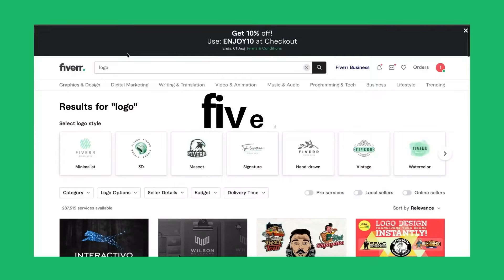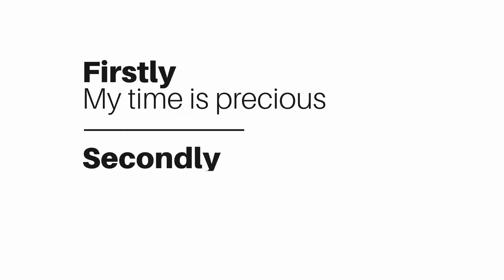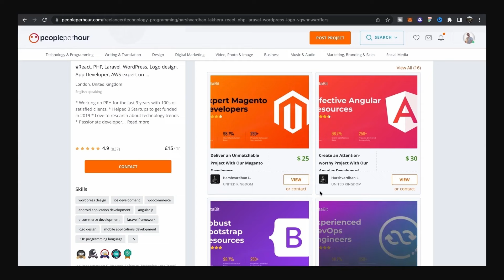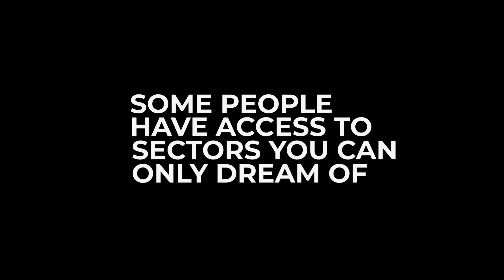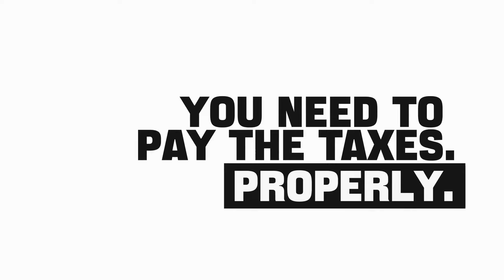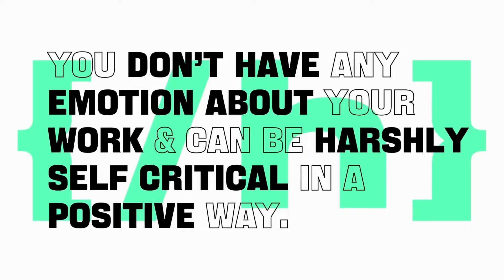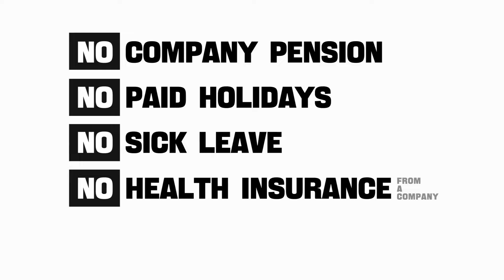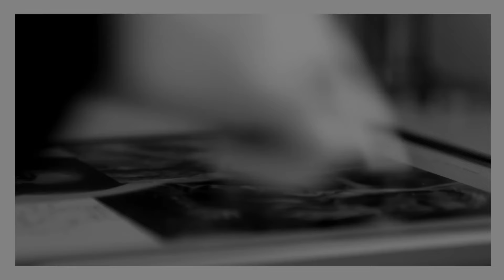Freelance Graphic Design: How To Become The Top 1%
Freelancing as a graphic designer can be both rewarding and challenging—but are you doing it right?

In this video, we’re diving into the world of freelance graphic design and revealing the secrets to success. Whether you’re just starting or looking to level up, you’ll learn:
How to attract and retain clients.
Pricing strategies to ensure you're getting paid what you're worth.
Common mistakes to avoid when managing projects.
The tools and workflows that make freelancing smoother.
Expert tips for building a standout portfolio and personal brand.

You will be able to think like a truly successful graphic designer, after watching today's tutorial by Satori Graphics, if you take the content on board and actively use it in your career.
Don't let freelancing overwhelm you—watch now and transform your graphic design career!

🥇 Use ChatGPT like a PRO and elevate your design workflow

0:00 163 million freelancers..
0:17 How To Stand Out (Professionally)
1:17 Bonus Profile Tip
1:45 Custom Proposals
2:10 Response Times
2:35 Choices Of Finding Work
3:39 Dealing With Saturation
4:21 Brutal Freelance Facts
5:14 'Jack of All Trades'
5:58 Taxes as A Freelancer
6:58 Skewed Mind Syndrome
7:57 Inspiration
8:36 Security (Or Lack Of)

Satori Graphics®